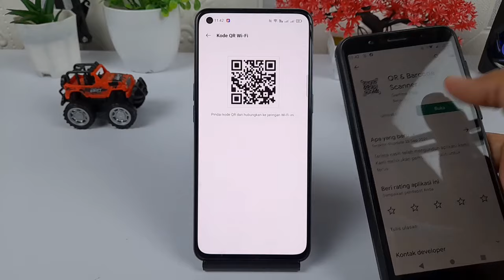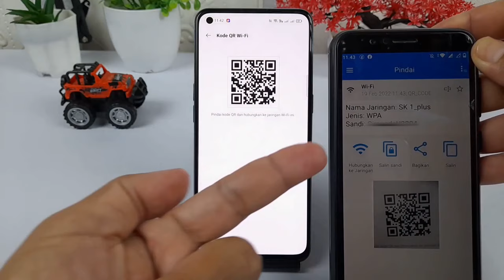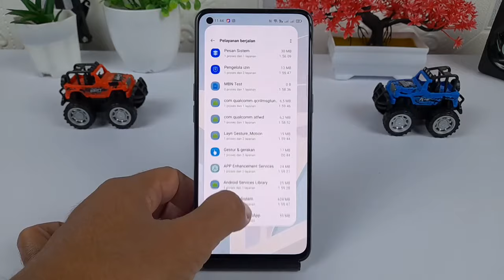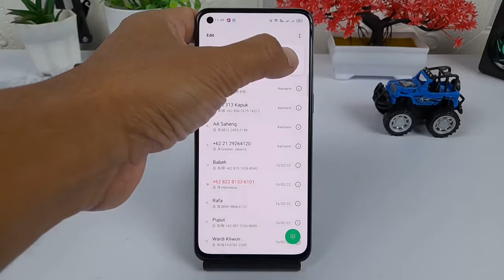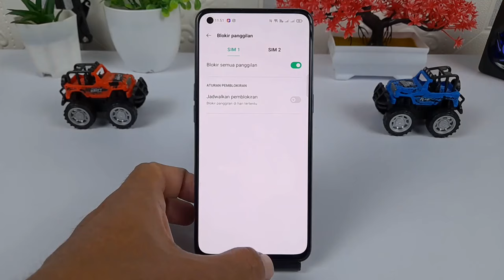5 Fitur Tersembunyi Hp Oppo Yang Jarang Diketahui #2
Hai semuanya,di dalam ponsel android Oppo dari seri awal hingga yang terbaru saat ini,banyak sekali penambahan fitur keren yang mungkin kalian belum ketahui.

Terima Kasih